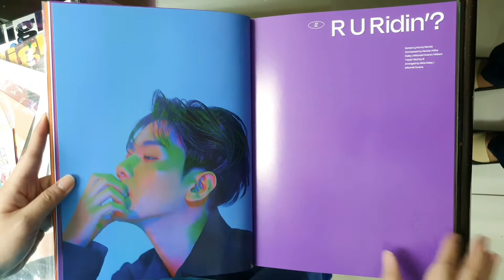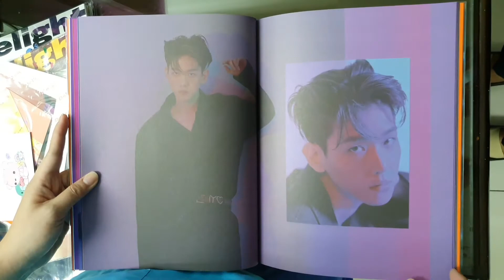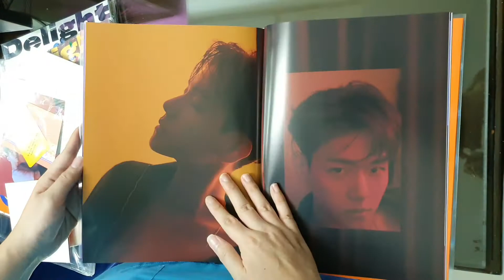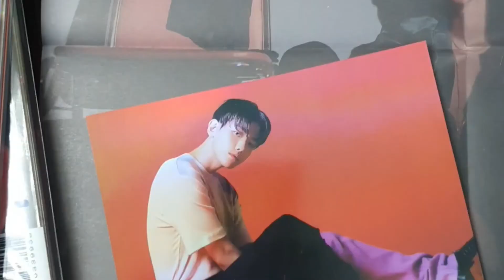Unboxing Baekhyun's Delight Cinnamon Version